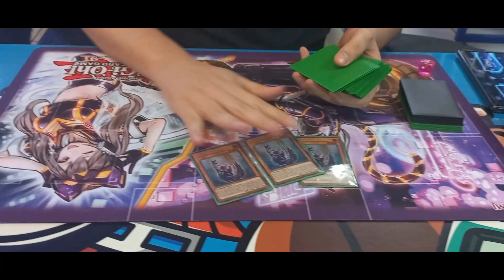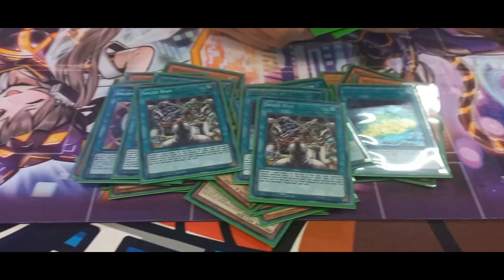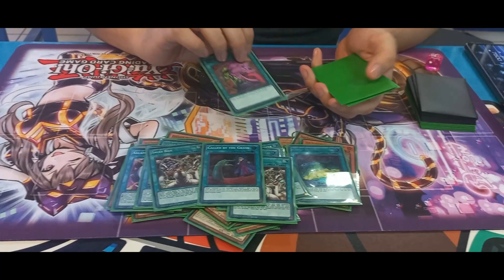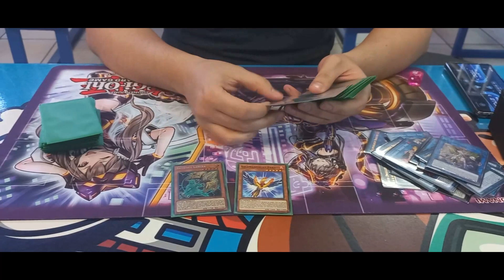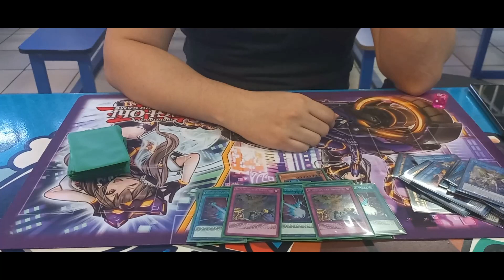Deck profile Salamangreat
Otro deck profile con el Felares porque al Felares le gusta presumir el foil de su carton apoco no?(?